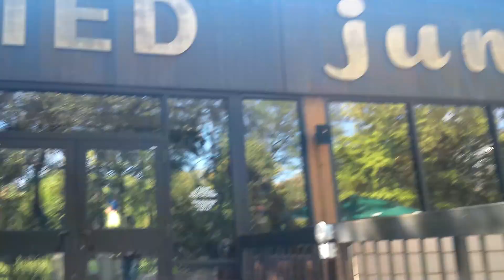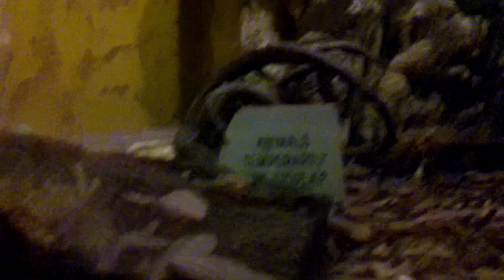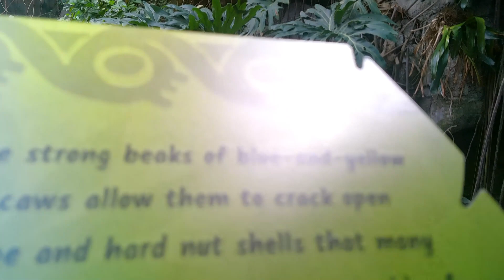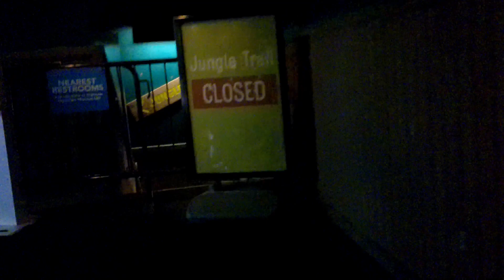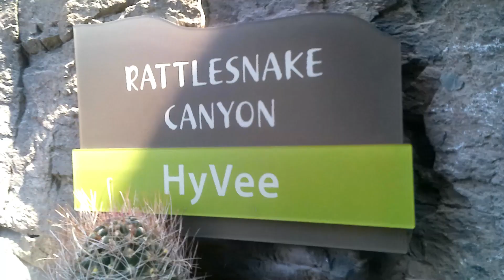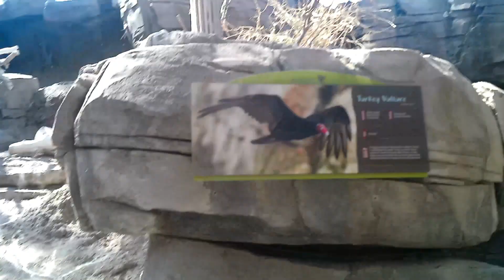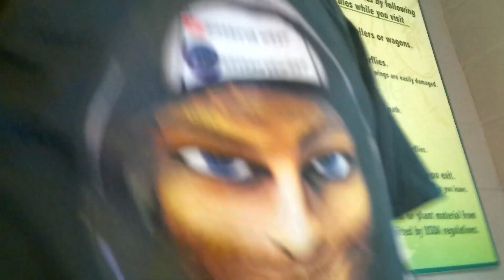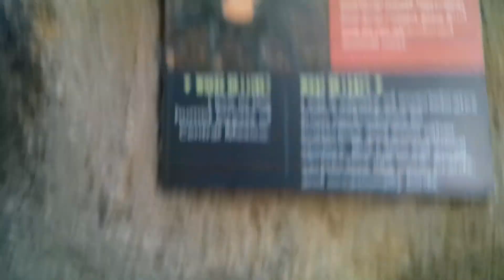Omaha's Henry Doorly Zoo VLOG 2021 (THE LARGEST ZOO IN THE WORLD!) (SeaNy3wesT)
My first VLOG!
Took my Daughter to Omaha's Henry Doorly Zoo!